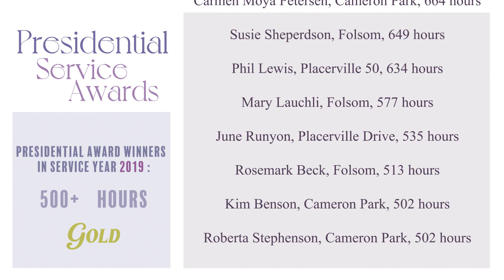National Presidential Service Award Volunteer Winners 2019